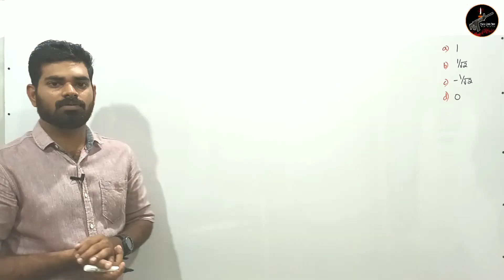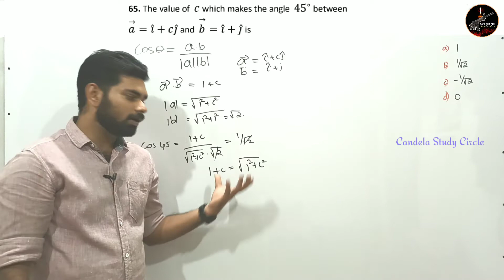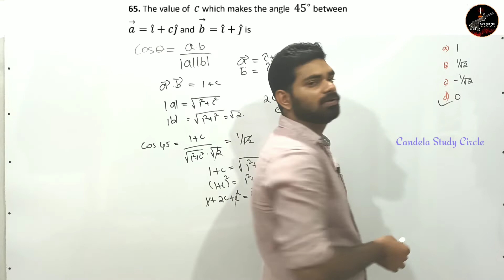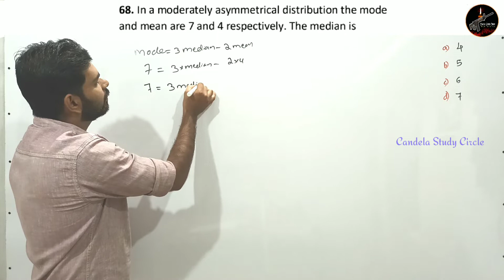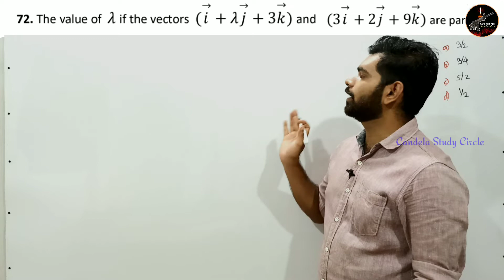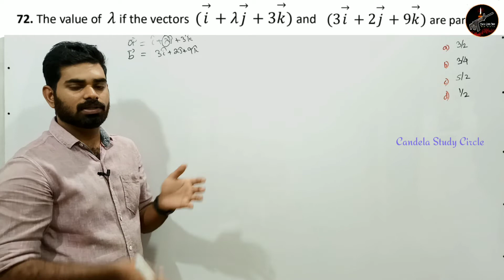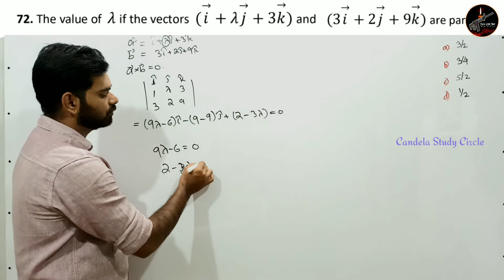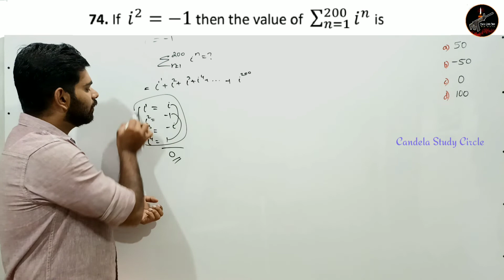Indian Navy AA SSR Mathematics previous year question | malayalam| Candela Study Circle